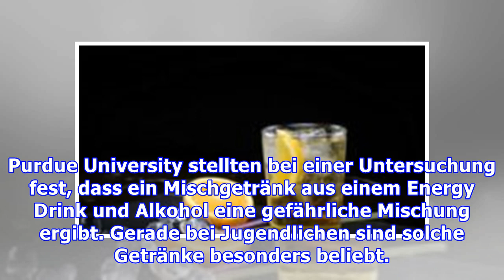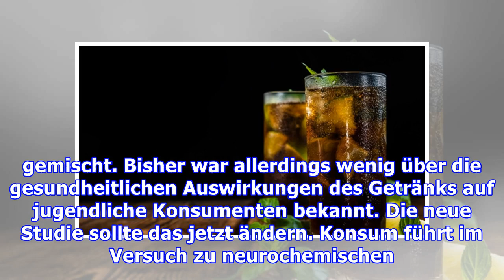Forscher: Koffeinhaltige Mixgetränke mit Alkohol beeinflussen unser Gehirn wie Kokain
Auswirkung des Konsums solcher Getränke kann bis ins Erwachsenenalter anhalten Es ist schon länger bekannt, dass sogenannte Energy Drinks schlecht für die menschliche Gesundheit sind. Forscher fanden jetzt heraus, dass die Kombination von Alkohol und Energy Drinks ein ungesundes und süchtig machendes Getränk ergibt. Bei Jugendlichen wirke diese Mixtur sogar ähnlich wie Kokain. Die Wissenschaftler ...